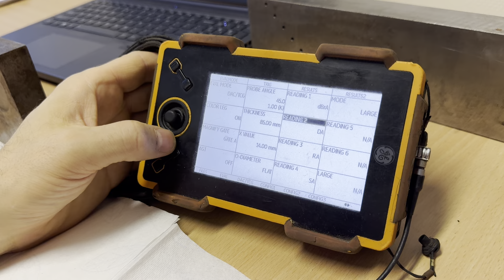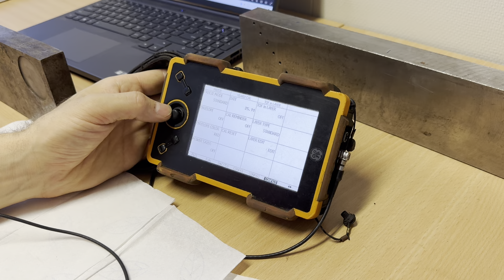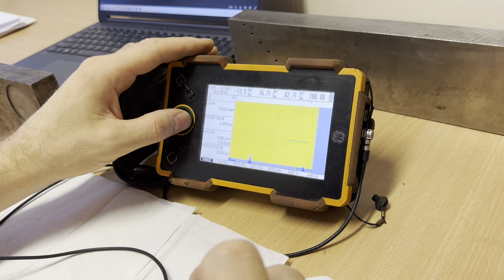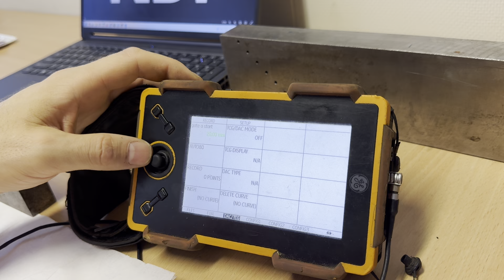USM Go, DAC curve calibration